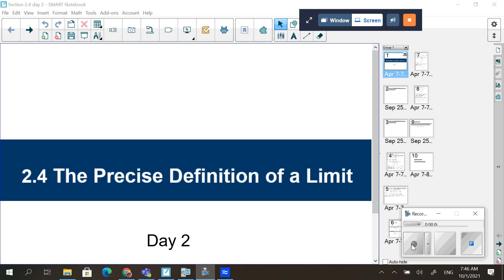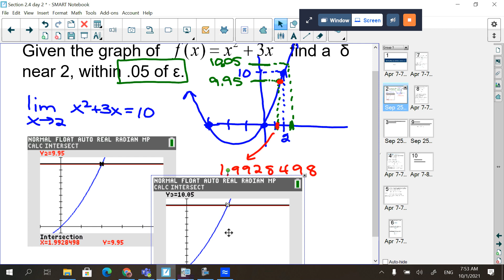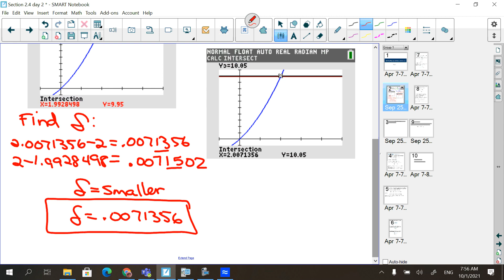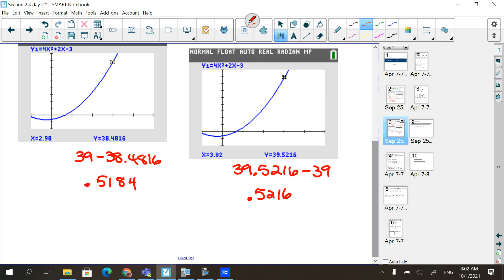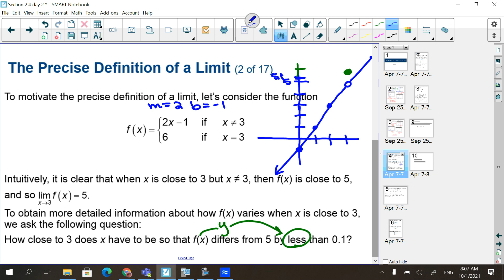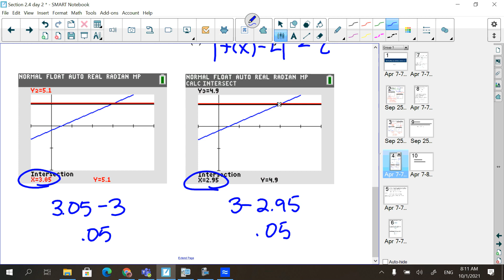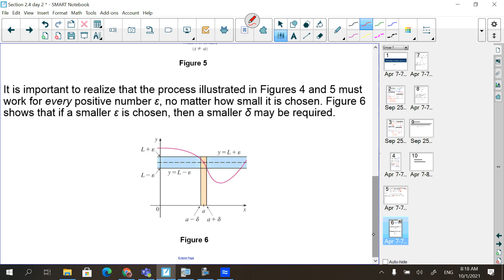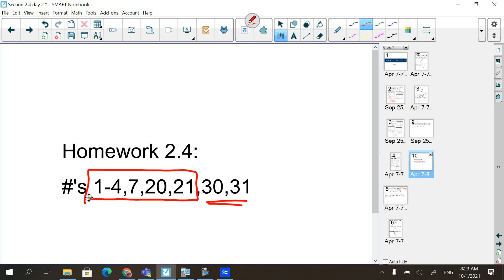CCP Calc Section 2.4 Day 2